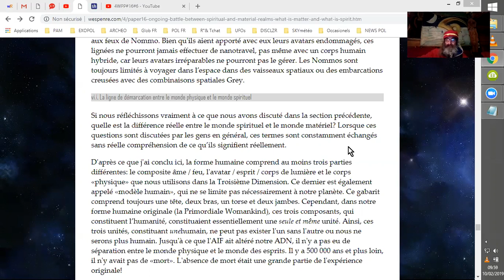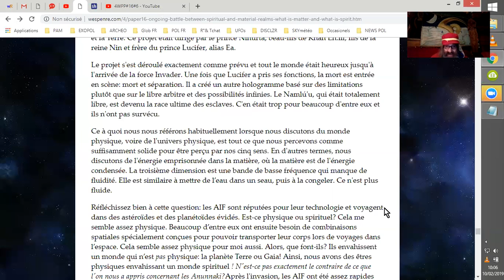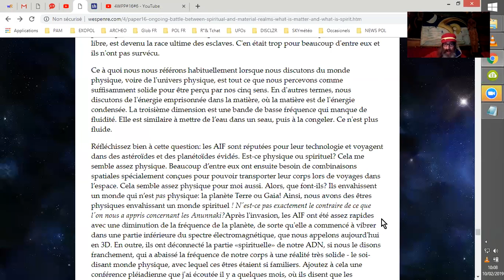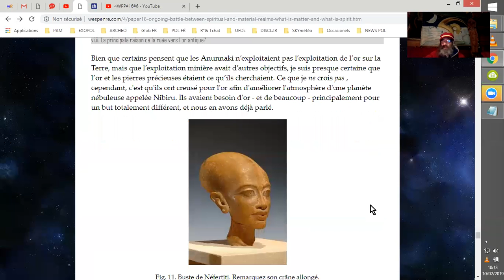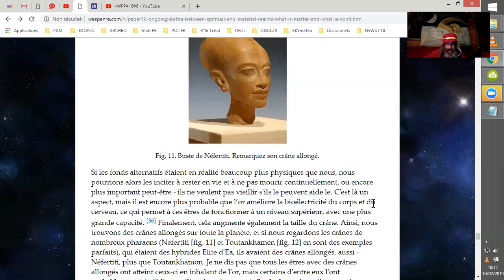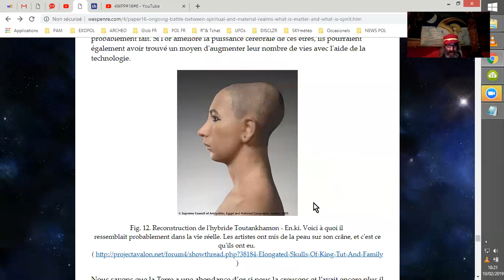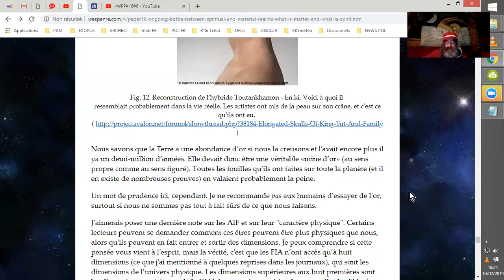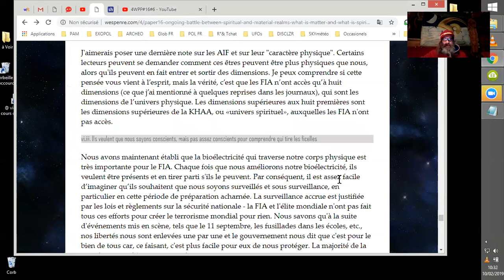WPP 4WPP#16#7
Lecture parfois commentée du papier N° 16 du quatrième niveau d'apprentissage des Wes Penre Papers, 4WPP#16#